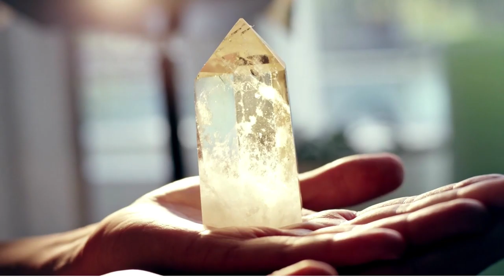How to Crystal Gaze and Shell-Hear! Learn How to use Crystals and Shells for Psychic Reading Visions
This video explains how to use crystals gazing and shell hearing to see visions, read the future and gain intuition. Learn how to crystal gaze and shell-hear and further develop your psychic powers.

"Your Psychic Powers and How to Develop Them" Hereward Carrington
Instructions in how to develop your psychic powers including telepathy, clairvoyance, self-projection, reincarnation, and other topics. Seriously. "It must be distinctly understood … that I believe the vast bulk of the material presented in this book to be sound and helpful; the practical instructions are good, and the reader cannot go far wrong in following them. May he develop his own psychic powers, and gain light and understanding thereby!" (From Author’s Preface)